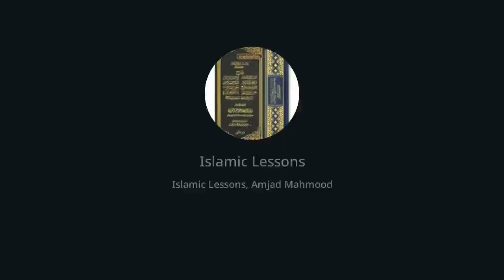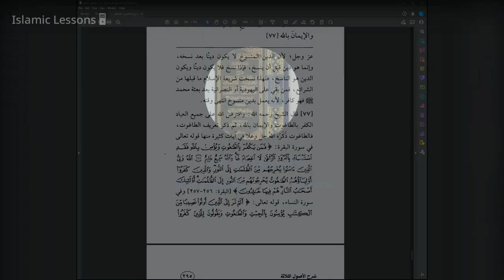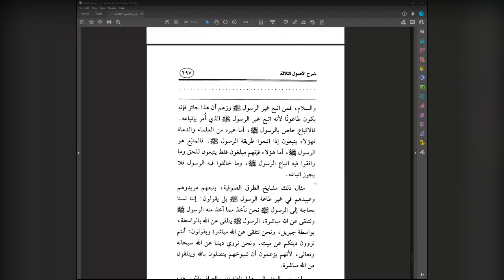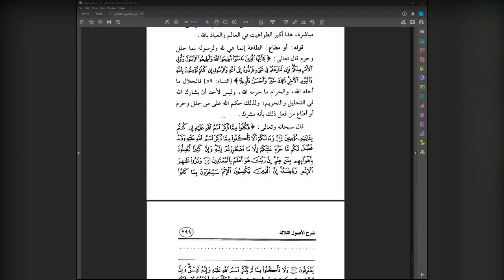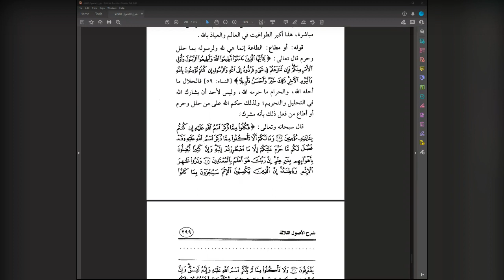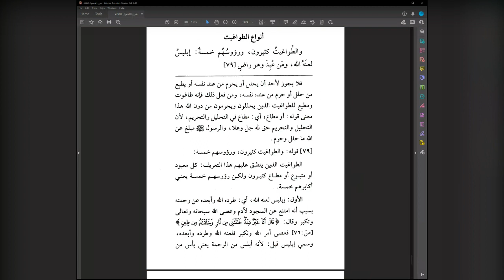The 3 Fundamental Principles Lesson 43 Explanation of Shaykh Saleh Al Fawzan